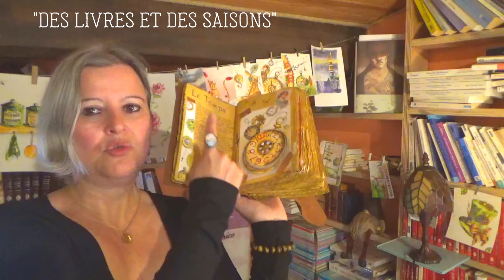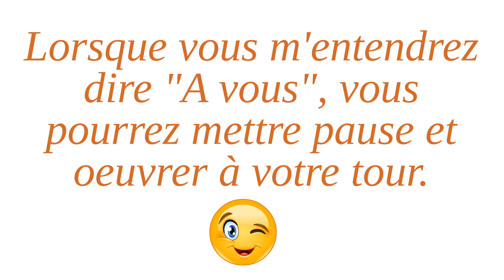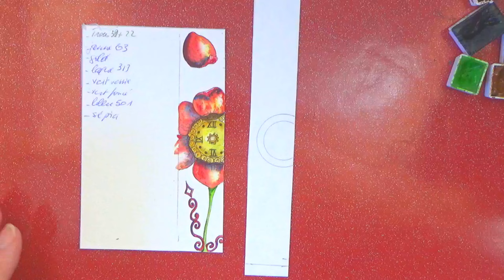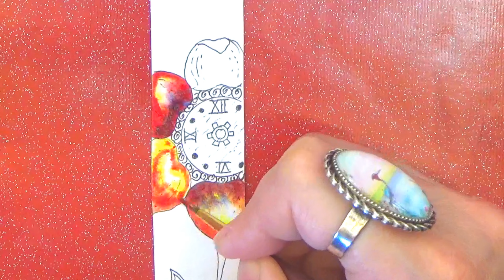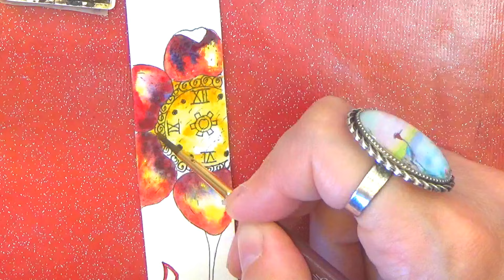APPRENDRE L'AQUARELLE : "Des livres et des saisons 1/4" : déco.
Créer son propre livre illustré et le décorer de sorte à ce qu'il ressemble à un grimoire. Voici le tutoriel pour la toute petite aquarelle de déco de la page de gauche chapitre "Des livres et des saisons 1/4" . Adapté aux débutants car l'on travaille sur de petites séquences.

Voici le lien pour décalquer le dessin si vous le souhaitez

Le'Livre de vie", qu'est-ce que c'est ?

INSTAGRAM : partagez vos créations sur instagram avec